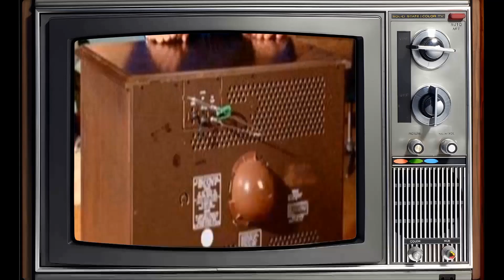School Polls Suggest: Batman TV Series Is a Name That Escapes Students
Adam West as Batman
Burt Ward as Robin
Alan Napier as Alfred
Neil Hamilton as Commissioner Gordon
Stafford Repp as Chief O'Hara
William Dozier as Narrator
Madge Blake as Mrs. Cooper
Yvonne Craig as Batgirl
Cesar Romero as The Joker
Burgess Meredith as The Penguin
Julie Newmar as The Catwoman
James O'Hara as Policeman
Byron Keith as Mayor Linseed
Frank Gorshin as The Riddler
Victor Buono as King Tut
David Lewis as Warden Crichton
Vincent Price as Egghead
Anne Baxter as Olga
Al Wyatt Sr. as Chilblains
Richard Bakalyan as C. B.
Carolyn Jones as Marsha, Queen of Diamonds
Estelle Winwood as Aunt Hilda
Joe E. Tata as Goon
Anthony Larry Paul as Digby
Cliff Robertson as Shame
Eartha Kitt as The Catwoman
Gil Perkins as Dicer
Tony Epper as Goon
Milton Berle as Louie, the Lilac
David Wayne as The Mad Hatter
Don 'Red' Barry as Tarantula
Victor Lundin as Chief Standing Pat
Diane McBain as Lisa
Lewis Charles as Armband
Joe Brooks as Fat Man
Maurice Dallimore as Superintendent Watson
Rudy Vallee as Lord Marmaduke Ffogg
Glynis Johns as Lady Penelope Peasoup
Len Felber as Bank Manager
Milton Stark as 2nd Zoologist
Jock Mahoney as Leo
Leslie Parrish as Emma Strunk
Terry Moore as Venus
Lyn Peters as Lady Prudence
Al Ferrara as Trap Door
Joe Di Reda as Mars
Sivi Aberg as Mimi
Allen Emerson as Glider
Edy Williams as Rae
Lynley Laurence as Kit
Louis Quinn as Latch
John Mitchum as Rip Snorting
Hal Baylor as Mercury
Stacey Gregg as Rosamond
James Griffith as Trusty
Tim O'Kelly as Royal Jester
Violet Carlson as Old Lady
Aleta Rotell as Daisy
Nannette Turner as Duchess
Tol Avery as Prescott Belmont
Pat Becker as Cattie
James Brolin as Driver
Monte Landis as Basil
Harvey Jason as Scudder
Van Williams as The Green Hornet
George Sanders as Mister Freeze
Bruce Lee as Kato
Julie Gregg as Finella
Ethel Merman as Lola Lasagne
Dina Merrill as Calamity Jan
Woodrow Parfrey as Rooper
Michael Fox as Inspector Basch
Hermione Baddeley as Frontier Fanny
Richard Krisher as Cop
Frank Baron as Henchman #1
Jim Drum as Clancy
Boyd Santell as Sethos
Don Hannum as Art Rogers
Jeanie Moore as Catarina
Howard Duff as Cabala
Steve Conte as Henchman #2 1 episode, 1967
Gary Owens as Voice on Radio
Breena Howard as Miranda
Linda Harrison as Cheerleader II
Roddy McDowall as The Bookworm
Shelley Winters as Ma Parker
Van Johnson as The Minstrel
Art Carney as The Archer
Otto Preminger as Mr. Freeze
Michael Rennie as Sandman
Malachi Throne as False Face
Maurice Evans as The Puzzler
Walter Slezak as The Clock King
Liberace as Chandell
Eli Wallach as Mr. Freeze
John Astin as The Riddler
Tallulah Bankhead as Black Widow
Joan Collins as The Siren
Jill St. John as Molly
Sherry Jackson as Pauline
Susan Silo as Mousey
Edward Everett Horton as Chief Screaming Chicken
Kathy Kersh as Cornelia
Joan Staley as Okie Annie
Nancy Kovack as Queenie
Woody Strode as Grand Mogul
Myrna Fahey as Blaze
Barbara Stuart as Rocket O'Rourke
Vito Scotti as Matey Dee
Kathleen Crowley as Sophia Starr
Barbara Nichols as Maid Marilyn
Jack Kruschen as Eivol Ekdal
Tisha Sterling as Legs
Robert Hogan as Paul Diamante
Ziva Rodann as Nefertiti
Francine York as Lydia Limpet
Jack Kelly as Jack O'Shea
Linda Gaye Scott as Moth
Donna Loren as Susie
Jane Wald as Jill
Chad Stuart as Chad
Peter Mamakos as Royal Lapidary
Leslie Perkins as Amanda
Jacques Bergerac as Freddie the Fence
Lee Meriwether as Lisa Carson
Deanna Lund as Anna Gram
Jean Hale as Polly
Reginald Gardiner as Bernie Park
Lesley Gore as Pussycat
Dee Hartford as Miss Iceland
George Furth as Gallus
Eileen O'Neill as Millie Second
Marilyn Hanold as Doe
Phyllis Douglas as Josie Miller
Marianna Hill as Cleo Patrick
Francis X. Bushman as Mr. Van Jones
Bill Williams as Multimillionaire
John Crawford as Printer's Devil
Spring Byington as J. Pauline Spaghetti
Reginald Denny as King Boris
Lane Bradford as Cordy Blue
Ralph Manza as Felix
Robert Cornthwaite as Allan A. Dale
Harvey Lembeck as Eagle-Eye
Jeremy Clyde as Jeremy
Dan Seymour as The Maharajah
Billy Curtis as Midget
Shelby Grant as Princess Sandra
Paul Smith as Artemus Knab
Allen Jaffe as Harry
Kip King as Nick
Gail Hire as Miss Bacon
Anthony Aiello as Pressman
Roland La Starza as Cappy
Remo Pisani as Bass
Dick Kallman as Little Louie Groovy
J. Pat O'Malley as Pat Pending
H.M. Wynant as Frosty
Roger C. Carmel as Colonel Gumm
Leonid Kinskey as Professor Overbeck
Diana Ivarson as Baby Jane Towser
Jim Lefebvre as Across
Herbert Anderson as Harry Hummert